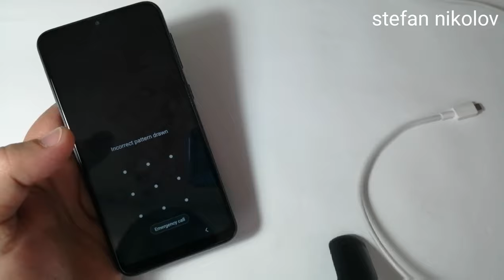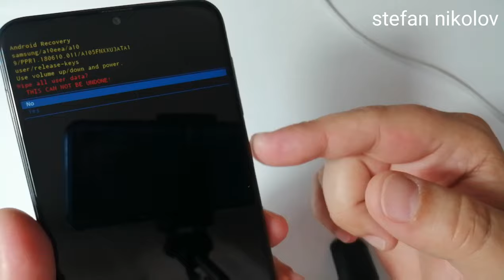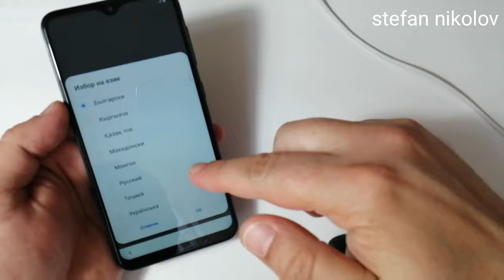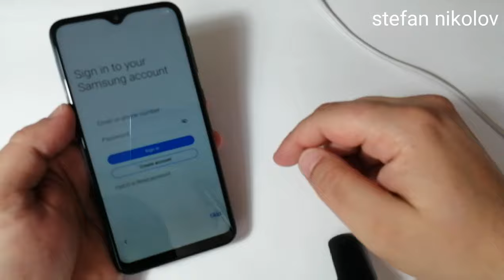Forgot Password Samsung A10 SM-A105F. Unlock pattern, pin, password lock.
WARNING! If you reset your phone All DATA Will Be LOST!!! Before performing a hard reset, make sure you know your Google login and password.

After hard reset, if your phone is Google account locked, use method from this video for unlock

Samsung Galaxy A10 Hard Reset Pin Pattern Password Unlock SAMSUNG A10 HARD RESET PIN PATTERN PASSWORD UNLOCK SAMSUNG A10 ALL LOCK REMOVE BY HARD RESET METHOD
Samsung Galaxy A10 Hard Reset | Pin Pattern Password Unlock

Samsung Galaxy A2 Core Hard Reset / Unlock pin pattern password lock
Samsung Galaxy A5 2018 Hard Reset / Unlock pin pattern password lock
Samsung Galaxy A6 Hard Reset / Unlock pin pattern password lock
Samsung Galaxy A6s Hard Reset / Unlock pin pattern password lock
Samsung Galaxy A8s Hard Reset / Unlock pin pattern password lock
Samsung Galaxy A7 2017 Hard Reset / Unlock pin pattern password lock
Samsung Galaxy A7 2018 Hard Reset / Unlock pin pattern password lock
Samsung Galaxy A10 Hard Reset / Unlock pin pattern password lock
Samsung Galaxy A20 Hard Reset / Unlock pin pattern password lock
Samsung Galaxy A20e Hard Reset / Unlock pin pattern password lock
Samsung Galaxy A40s Hard Reset / Unlock pin pattern password lock
Samsung Galaxy A30 Hard Reset / Unlock pin pattern password lock
Samsung Galaxy A50 Hard Reset / Unlock pin pattern password lock
Samsung Galaxy A70 Hard Reset / Unlock pin pattern password lock
Samsung Galaxy A80 Hard Reset / Unlock pin pattern password lock
Samsung Galaxy A9 Hard Reset / Unlock pin pattern password lock
Samsung Galaxy M10 Hard Reset / Unlock pin pattern password lock
Samsung Galaxy M20 Hard Reset / Unlock pin pattern password lock
Samsung Galaxy M30 Hard Reset / Unlock pin pattern password lock
Samsung Galaxy J4 Hard Reset / Unlock pin pattern password lock
Samsung Galaxy J6 Hard Reset / Unlock pin pattern password lock
Samsung Galaxy J6 plus Hard Reset / Unlock pin pattern password lock
Samsung Galaxy S7 Hard Reset / Unlock pin pattern password lock
Samsung Galaxy S7 edge Hard Reset / Unlock pin pattern password lock
Samsung Galaxy S7 active Hard Reset / Unlock pin pattern password lock
Samsung Galaxy S8 Hard Reset / Unlock pin pattern password lock
Samsung Galaxy S8 plus Hard Reset / Unlock pin pattern password lock
Samsung Galaxy S8 active Hard Reset / Unlock pin pattern password lock
Samsung Galaxy S9 Hard Reset / Unlock pin pattern password lock
Samsung Galaxy S9 plus Hard Reset / Unlock pin pattern password lock
Samsung Galaxy S10 Hard Reset / Unlock pin pattern password lock
Samsung Galaxy S10e Hard Reset / Unlock pin pattern password lock
Samsung Galaxy S10 Plus Hard Reset / Unlock pin pattern password lock